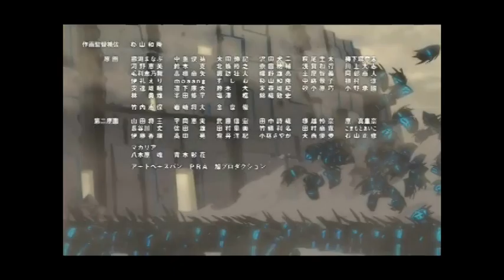Монеточка in the Franxx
► Anime: Darling in the FranXX [ダーリン・イン・ザ・フランキス] [Dārin In Za Furankisu]
► Song: Монеточка - Запорожец